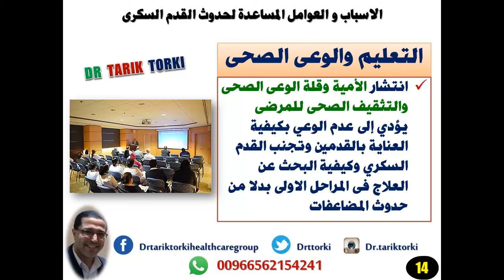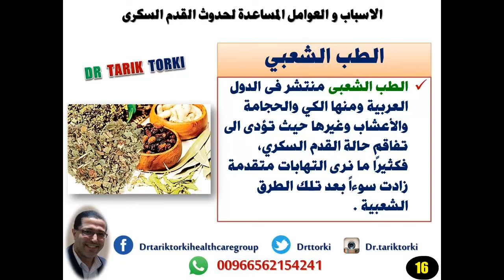الاسباب و العوامل المساعدة لحدوث القدم السكرى | اسباب حدوث القدم السكرى | دكتور طارق تركى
الاسباب و العوامل المساعدة لحدوث القدم السكرى | اسباب القدم السكرى | دكتور طارق تركى

هناك اسباب عديدة لحدوث الفدم السكرى لمرضى السكر منها اسباب رئيسية و اسبباب مساعدة وعوامل وظيفية و عوامل بيئية مختلفة تعرف عليها من خلال هذا الموضوع

دكتور طارق تركى الجوال و والواتس اب 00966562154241
قناه طبيبة تقدم المعلومات الطبية المبسطة لنشر الوعى الطبى فى المجتمعات العربية

»»»» معلومات مفيدة لك ولكل من تحب لاتبخل علي غيرك بها

يمكنك ايضا مشاهدة هذه الفيديوهات

طرق فعالة للوقاية من فطريات القدم فى الصيف | فطريات القدم طرق الوقاية الفعالة | دكتور طارق تركى

7 خطوات لعلاج خشونة القدمين وتشققهما في الشتاء |اسهل طريقة لعلاج تشقق القدمين | دكتور طارق تركى

»»»» لاتدع هذه الرسالة تقف عندك ارسلها لكل من عندك بهدف
»»»» مع تحيات
اخصائى جراحة العظام والعناية بالقدم والقدم السكرى
تواصل معى مباشرة :

مع تمنياتنا للجميع بالصحة والعافية